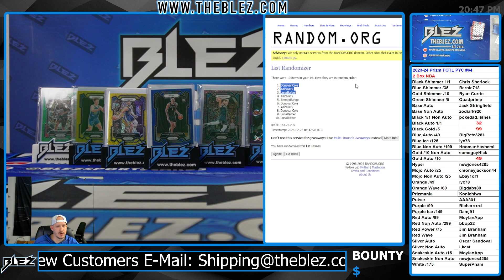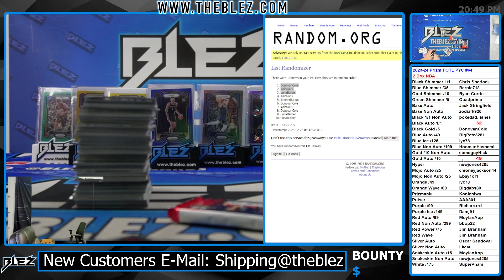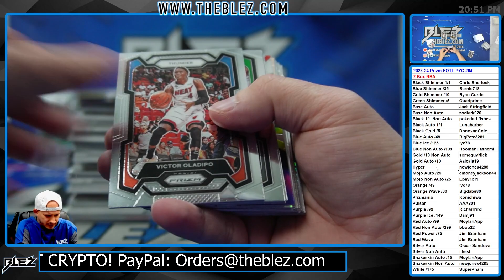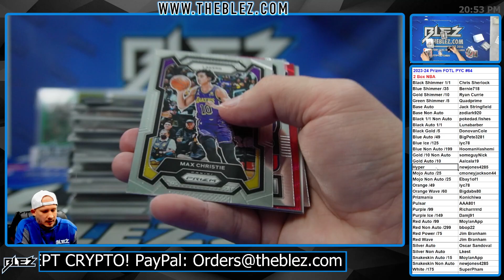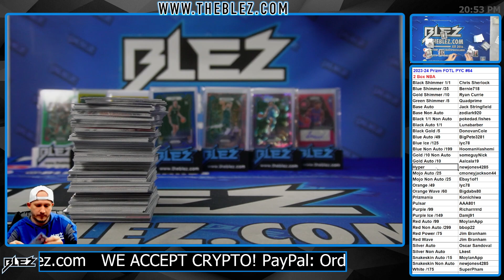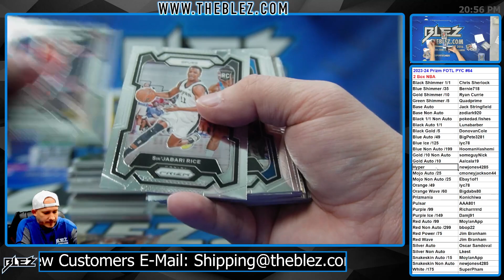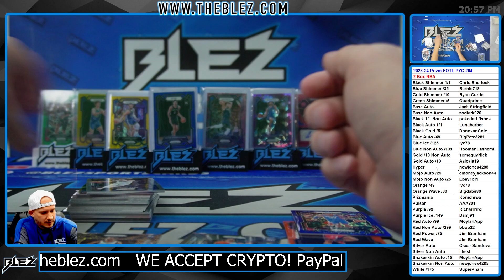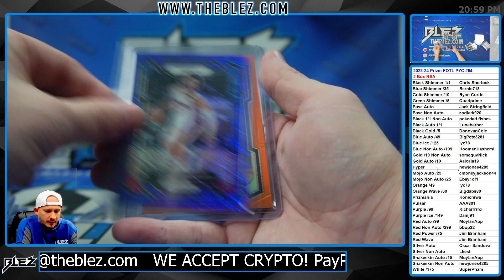2023-2024 Panini Prizm FOTL 2 Box BREAK #64 Pick Your Color